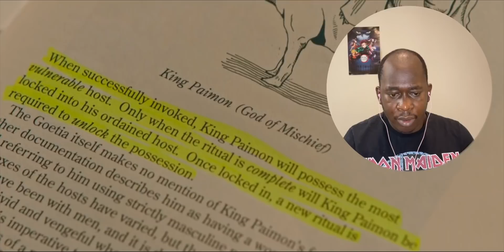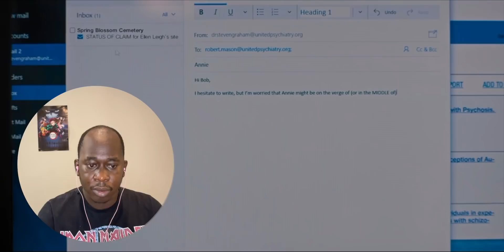Hereditary Traumatized Me! First Time Watching this twisted movie | Reaction